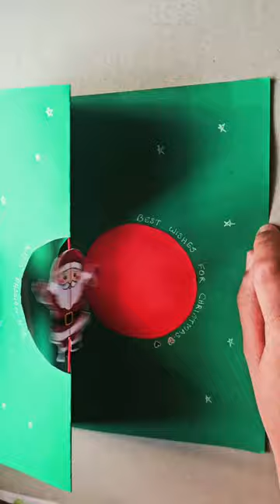3 Easy Christmas gift paper craft ideas /Howto make Christmas card with string